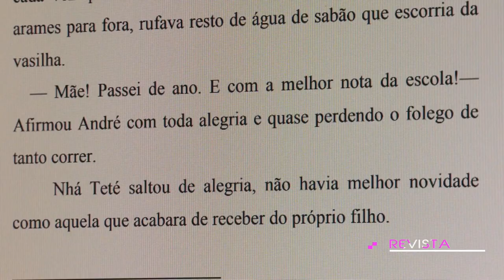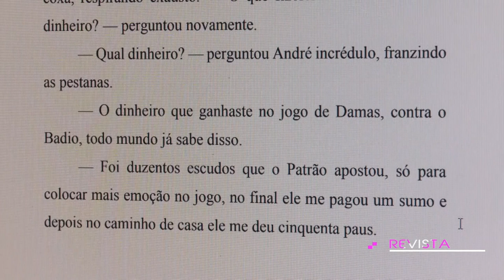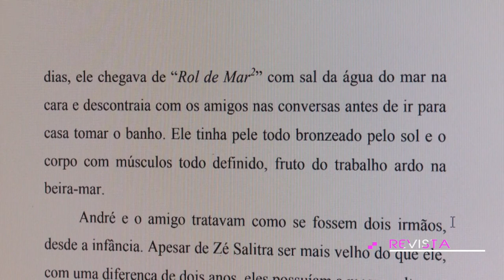Ezequiel Pina Lobo assina romance vencedor do prémio literário Henrique Teixeira de Sousa